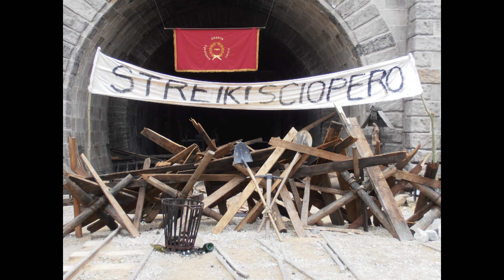UKÁZKY Z FILMU GOTTHARD 2015 Švýcarský film Český komparz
Natočeno v České republice Foto: Zdeněk Andršt. Video z dolu Mořina: Zdeněk Andršt 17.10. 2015. Hudba: Luboš Andršt Blues Grooves 2004 a Man With A Guitar 1999.mp4